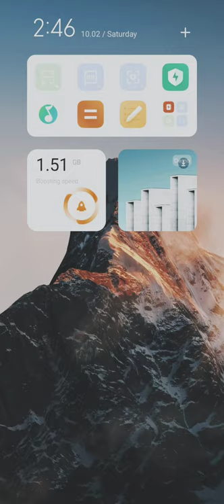Miui 12.5.3 STABLE Mod | New App Vault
Miui 12.5.3 Stable Mod with New App Vault

FOR REDMI NOTE 8 PRO

Modded Miui 12.5.3 Stable build based off n Indonesian variant rom with several features
comming soon ...